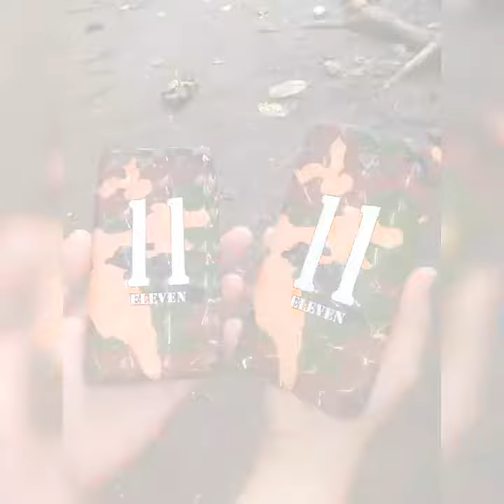TELL ME THAT YOU LOVE ME by James Smith